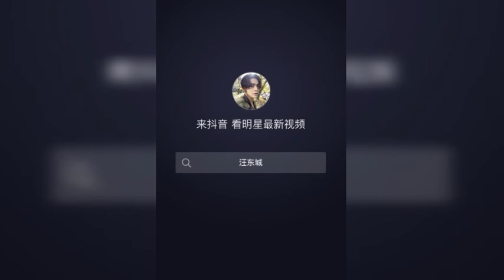Jiro Wang | Douyin/ Tiktok, IG stories compilation - Oct 2020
Alright, it's the time of the month!

Here's a compilation of Wang Da Dong's clips from his social media account. Hope you enjoy!

Accounts to follow:
Douyin: @jiro_rock